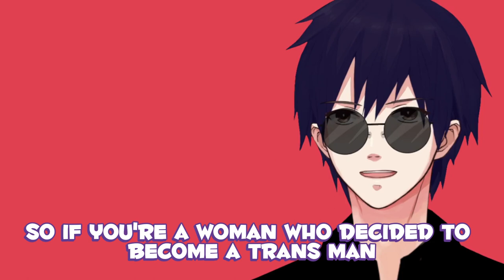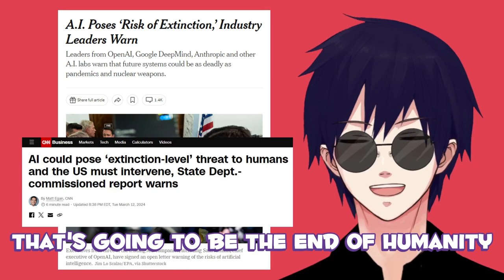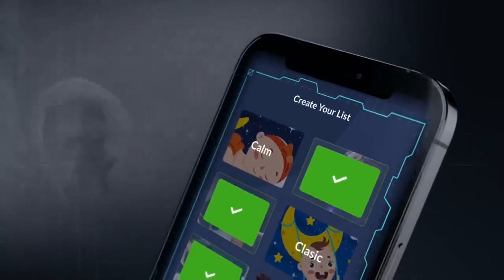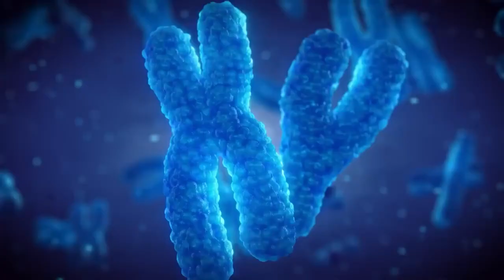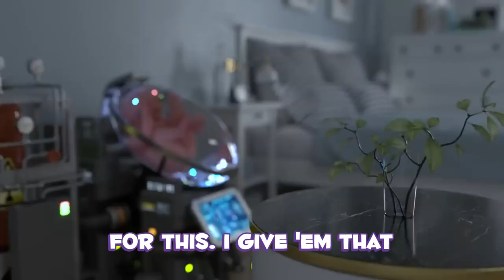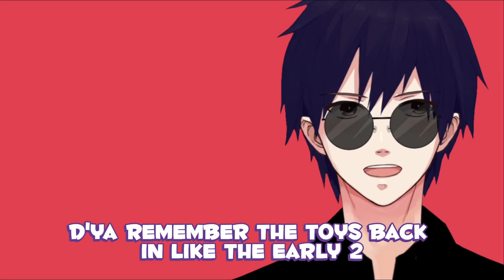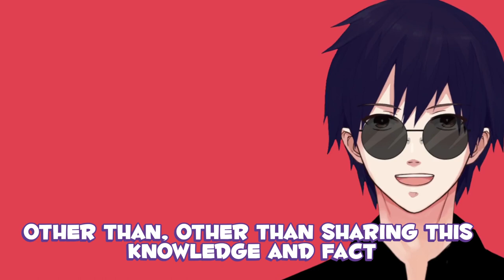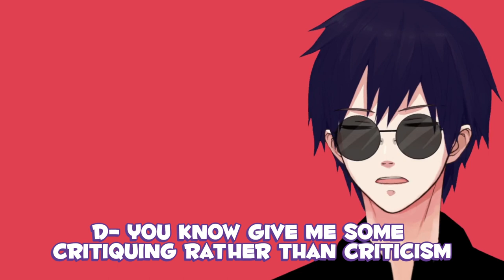This is our Future???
as stated at the end of the video I have no idea about other vtubers or if Kirche & Pippa has talked about this subject before. Nor do I know if Midas knows about it... but they're my only examples of VTubers that have talked about conspiracy related stuff.

Wishlist: Throne.com/giftea
**non refundable**

Live
General
FanArt
NSFW
Oshi Mark: ☕